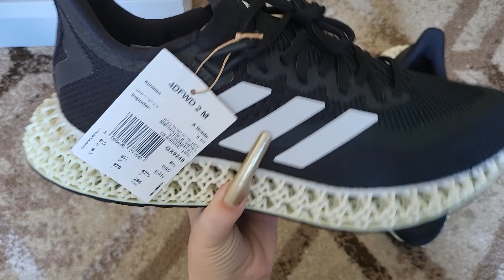Adidas 4D 2 Black&White